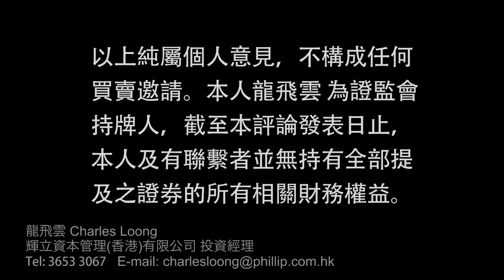國企短線反彈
龍飛雲 Charles Loong - 投資經理
輝立資本管理(香港)有限公司